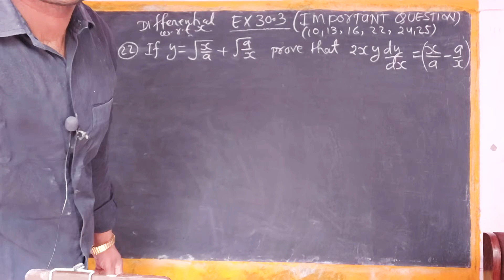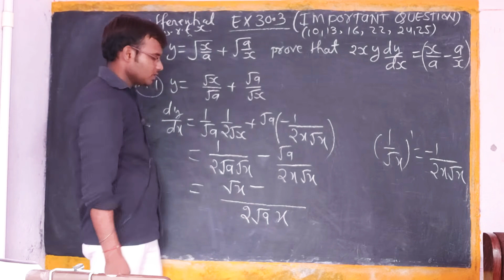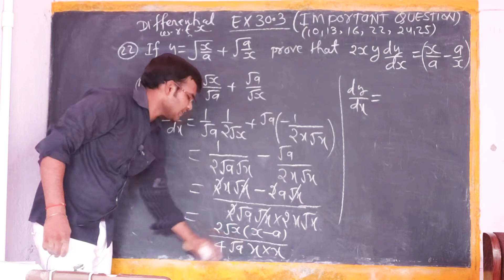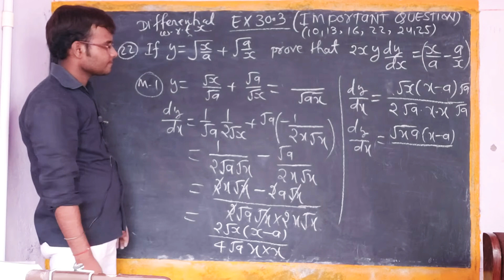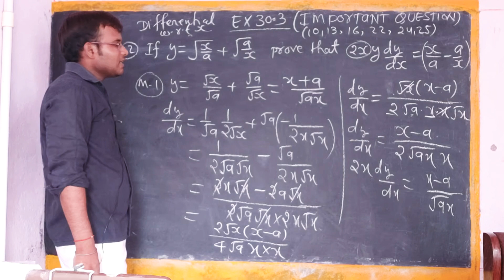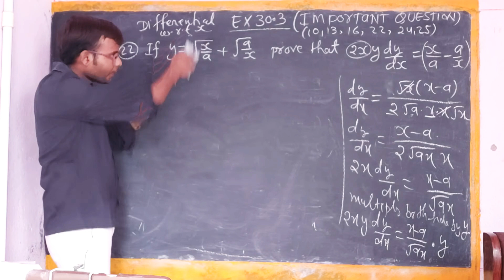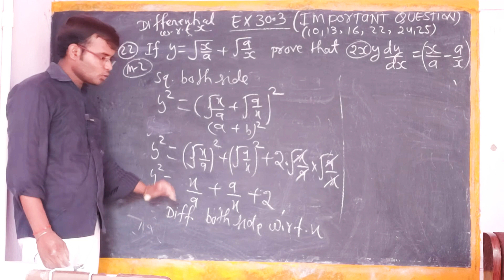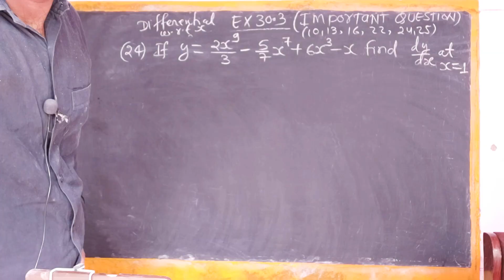#21 Class 11 Differentiation|| RD Sharma Ex-30.3 Q-22 By 2 Methods| Questions On Chain Rule Class11